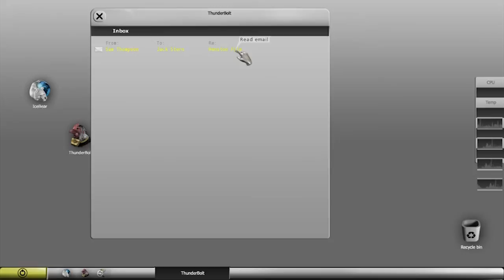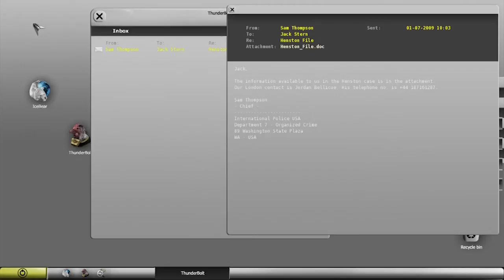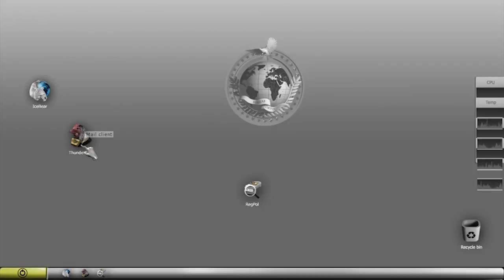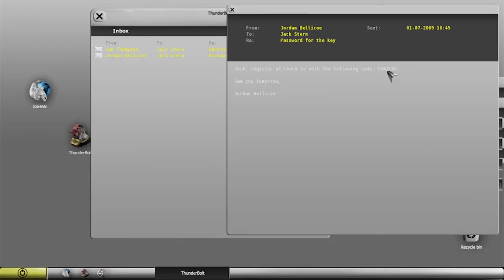[PC] 15 Days - Part 4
English Title: 15 Days
Platform: PC
Developer: House of Tales
Publisher: dtp entertainment; Lace Mamba Global
Designer:
Genre(s): Point-and-click, Drama, Mystery

Recording Device/Program:
- Fraps

.: AyaAnnyGaming Blog :.

.: Live Gaming :.